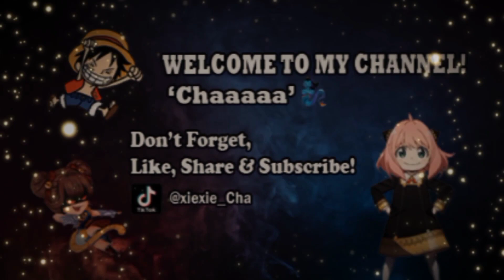Gameplay Kimmy by Chaaaaa,MM Musuh Membantai Timku,Aq Tak Boleh Tinggal Diam.Kimmy Carry the Game!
❤️❤️❤️ Assalamuallaikum semuaaaa.

❤️❤️❤️PARA SULTANKU NYAWER MAKASIHHHH❤️❤️❤️
Disasterpiece 25.000
Budibertanya 20.000
Diaz(hifdzil) 10.000
Mak Hilda 100.000
pepekudasai yamete 300.000
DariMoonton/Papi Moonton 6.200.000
UsoHappy 100.000
Seseorang 10.000
Jhepy 50.000
Dari Aku Untuk Kamu 300.000
Yagami/Kiki 10.000
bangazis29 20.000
Nanang 10.000
Mbak Ver 10.000
Mak Hilda 200.000

❤️❤️❤️ NIGHTBOT
grup asal discord nama agama donate donasi hobi id mabar lahir pekerjaan status umur joki